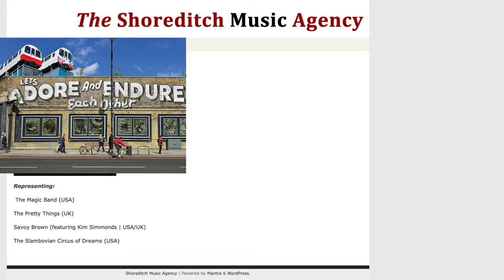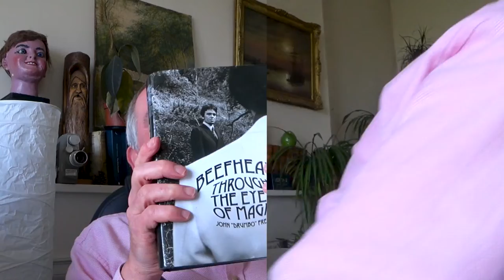The Most Insane Band Ever: Captain Beefheart & His Magic Band (+ me!)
Captain Beefheart, His Magic Band, John "Drumbo" French, and Me!

I reveal my first experiences of Captain Beefheart and His Magic Band in 1973 and tell of my subsequent exploits as The Magic Band's agent in the UK, exactly 40 years later. Features music from Captain Beefheart (aka Don Van Vliet) and The Magic Band, featuring John Drumbo French, Denny Whalley, and Mark Boston aka Rockette Morton.

• • • Buy 'Beefheart: Through the Eyes of Magic' by John "Drumbo" French in hardcover or Kindle at Amazon (at a discount!) (Includes the true story of the making of 'Trout Mask Replica' and everything else!)

License ID: RZM9kwAb9KY Get this and other songs for your next YouTube video

Get Somebody In My Home - (Live, 1966) by Captain Beefheart

License ID: N9RwxN0QjoO